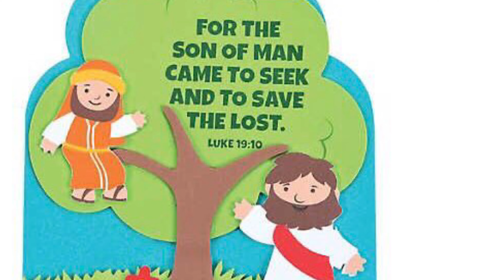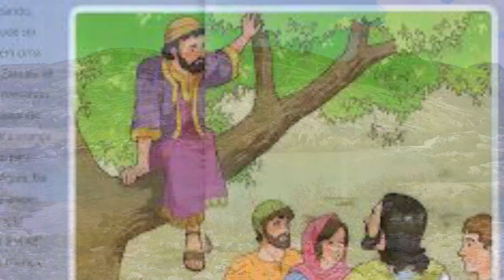🌳DAKÊU VÀ ĐỨC GIÊSU | Suy niệm Tin Mừng Chúa Nhật XXXI Mùa Thường Niên năm C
TMĐP/JNT - …chỉ cần con người khao khát  được biết Ngài và thể hiện khao khát ấy bằng lên đường đi tìm xem Ngài, như Dakêu đã muốn bết Ngài là ai và trèo lên cây sung để được xem thấy Ngài, thì Ngài lập tức ngước nhìn, lên tiếng, đưa tay  mời gọi chúng ta găp gỡ , đi vào tương quan nghiã thiết với Ngài.
Bài đọc một là những lời vô cùng an ủi dành cho chúng ta, những con người yếu đuối luôn cần lòng thương xót của Thiên Chúa, như Dakêu biết mình tội lỗi đã hớn hở vui mừng đón tiếp Chúa vào nhà mình để được  tình thương Ngài canh tân, đổi mới ….

** Hình ảnh :
/Unsplash

Song : Rock of Ages, Cleft for Me
Author: Augustus Toplady (1776)
Performer : Kaleb Brasee

** Song for reflection:
Ông Gia-Kêu (Kim Khánh · Lê Bảo)
Thánh Ca Tổng Hợp 6: Lm. Mi Trầm​